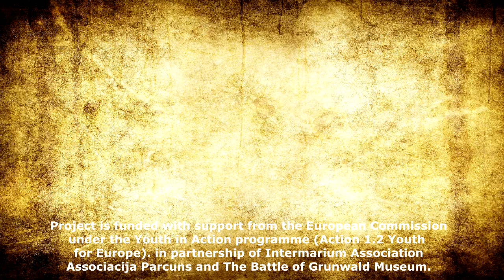Grunwald Academy of Sword, Olsztynek Camp, Day 1, Dance lessons, 07/03/2014